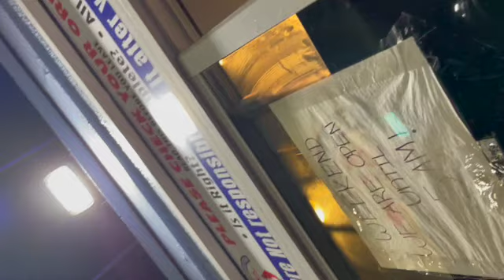They Scared To Come Outside GVO 2023